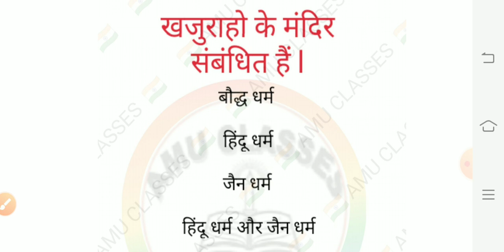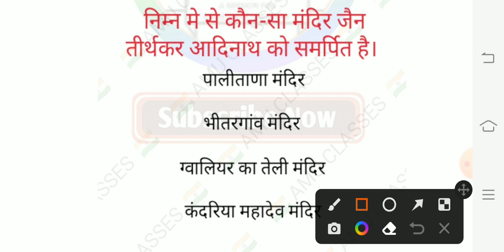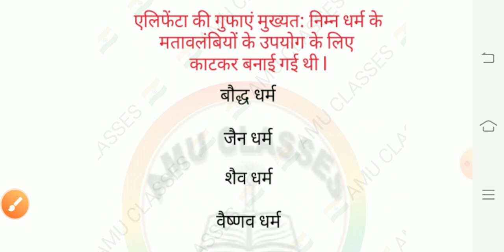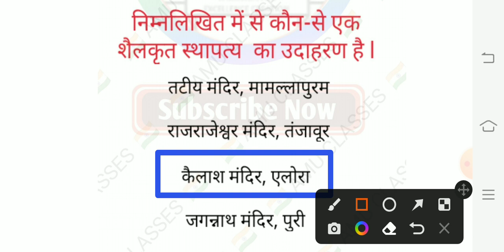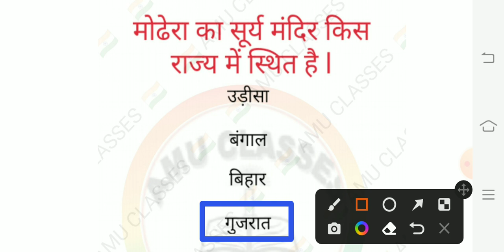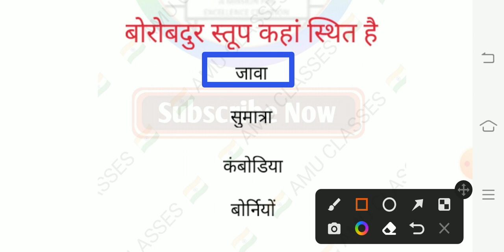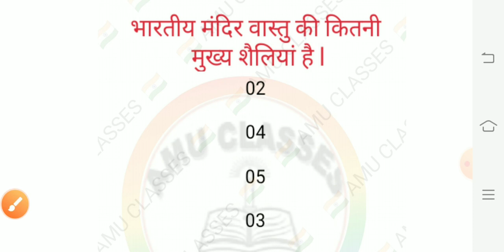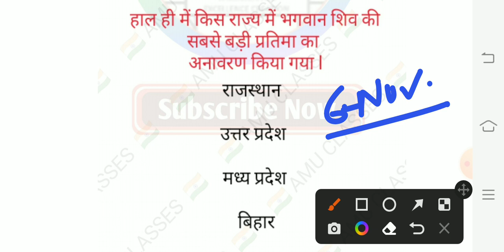सुपर चित्रकला ll महा-मैराथन सीरीज ll Visual Art-Drawing-Teacher's ll Up TGT-PGT ll ExamAttacks✍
👉 चित्रकलाAll Videos Playlist Link's